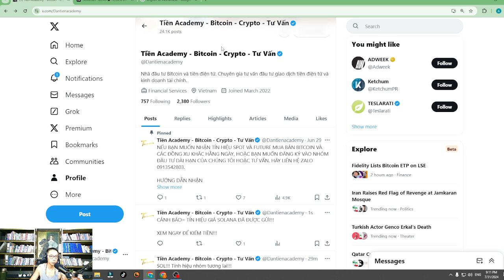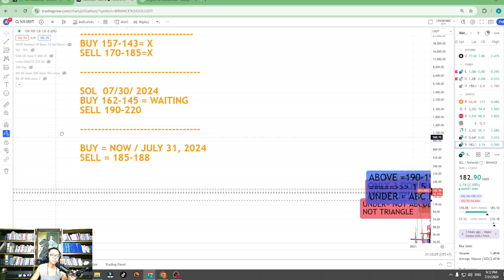TEXT TÍN HIỆU SOLANA 9:11 PM BUY ZONE NGÀY 31/07/2024